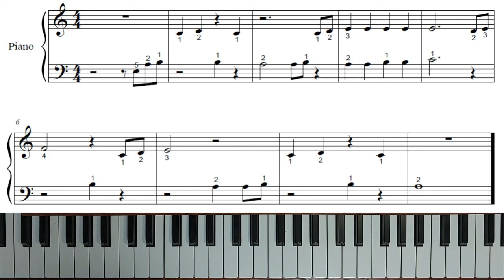비창 - 피아노강좌(초급)